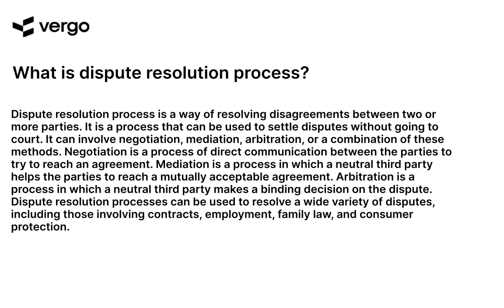Dispute Resolution: A Step-by-Step Guide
Learn how to resolve disputes quickly and effectively with this step-by-step guide. Get tips on how to identify the root cause of a dispute, create a plan of action, and negotiate a resolution that works for both parties. Get the skills you need to resolve disputes in a timely and efficient manner.